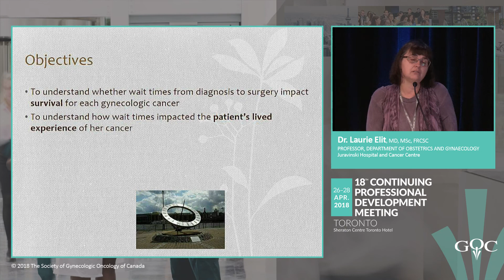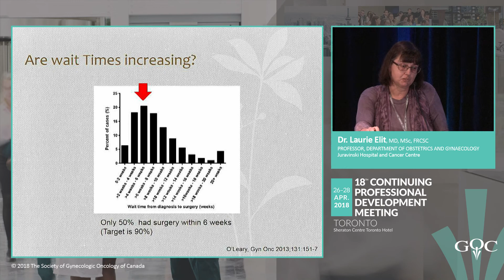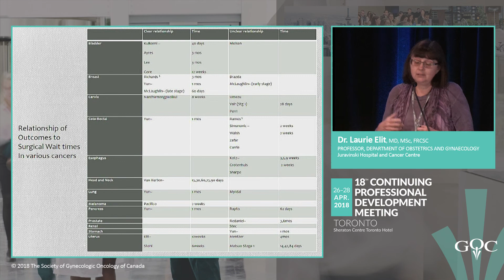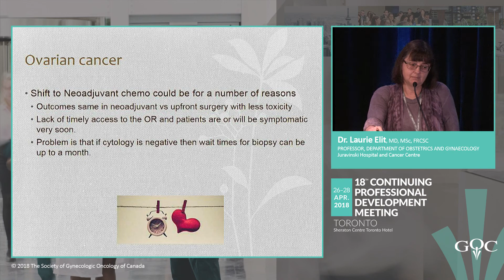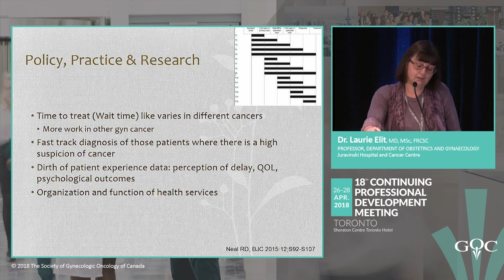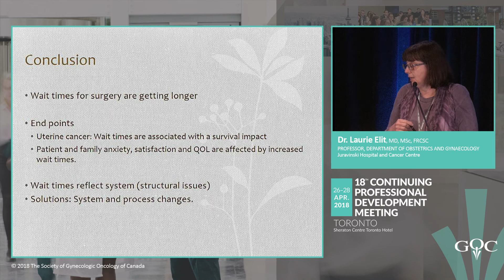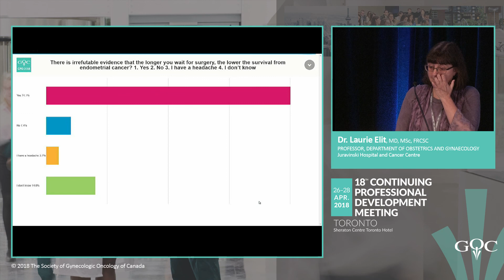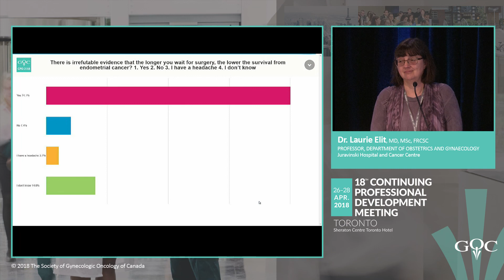Doctor - Isn't That Too Long to Wait? - Dr. Laurie Elit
This presentation is part of a series of presentations given at the 2018 Continuing Professional Development (CPD) Meeting hosted by The Society of Gynecologic Oncology of Canada.

In good faith, this work contains the fair dealing of copyrighted and non-copyrighted images and videos from the public domain and the web for non-commercial and non-profit educational purposes. This work is distributed free of charge. The author has neither monetized this work nor sought any profit from its distribution. Fair dealing is a dealing permitted by copyright statute that might otherwise be infringing. Non-profit, educational and personal use tips the balance in favour of fair dealing. This work contains original work of commentary and critical analysis. Quotations are attributed to the original authors and sources.